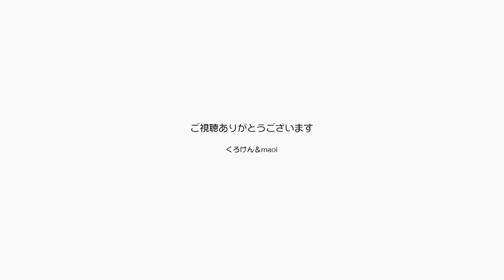ジャンくんとポンちゃんを交互に可愛がっています【Jean & Pont 3127】2023/2/16 保護猫ジャンけんポン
ポンちゃんが毎日甘えるようになってなでなでのペースが上がっています。
ポンチャンが甘えてくれるのはとても嬉しいのですが、今までジャンくんの時間も割り振ることになるのでよく気を使ってジャンくんもなでなでを多めにしています。
ちょっと気になっているのは留守番の時にポンちゃんまで寂し鳴きをするようになったいることです。